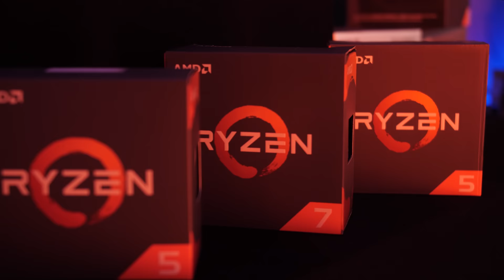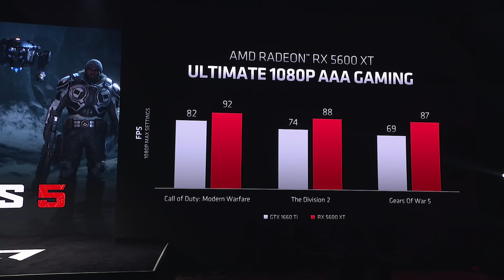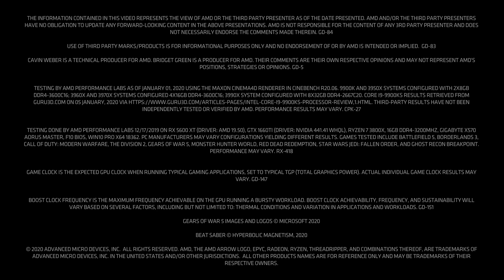The Bring Up — Dr. Lisa Su at CES 2020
We Bring Up: AMD announcements and highlights from CES 2020, and our highly-anticipated interview with Dr. Lisa Su!

02:02 Our Interview with Dr. Lisa Su
02:21 AMD's Mission for 2020
03:37 AMD Ryzen™ Threadripper™ 3990X
05:26 The Journey of Product Development
06:50 Innovation in the Industry
07:45 Engaging with the AMD Community
09:45 Dr. Lisa Su gives some "hot gos"
11:04 AMD Ryzen™ 4000 Series Mobile Processors at CES
11:46 Highlights from AMD's CES 2020 Press Conference
15:15 AMD's CES Demo Space